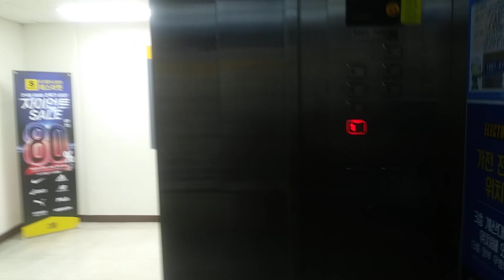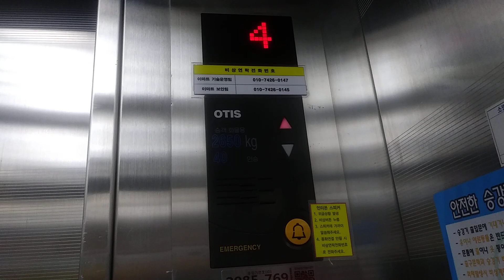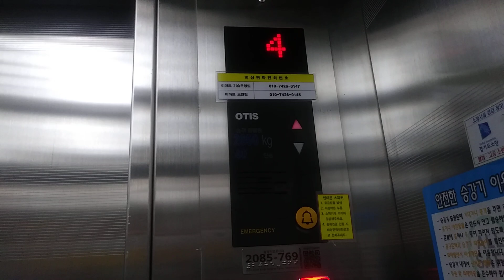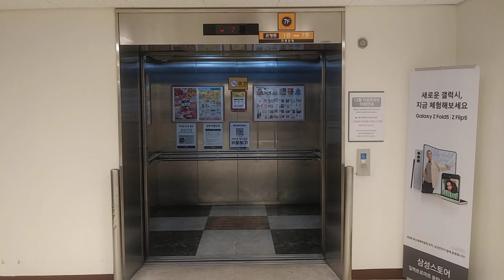경기도 화성시 동탄중앙로 376 석우동 이마트 동탄점 신한엘리베이터 탑사기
화물 구간은 보안상 생략했습니다.

주의 이 엘리베이터도 직원들이 무더기로 타는 곳이니 탑사실 조심하세요.